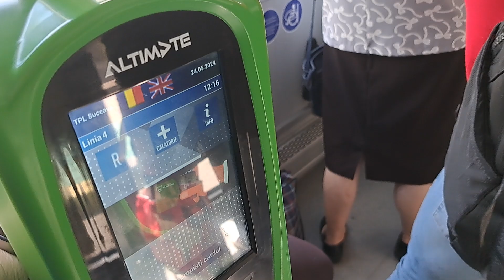Suceava: Ride by the Solaris Urbino 12 bus (SV35MSV, route 4): Obcini Flori - Bancă